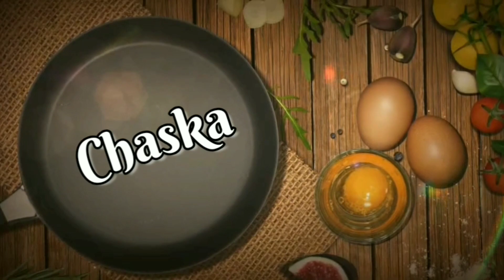HOW TO MAKE HOMEMADE PITA BREAD | LEBANESE BREAD |* CHASKA*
luke warm water      as required